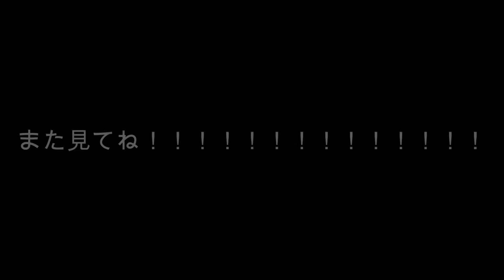【COD】忙しい人の為のCOD mobile nuketown DOMINATION